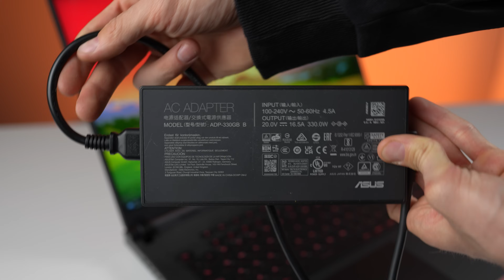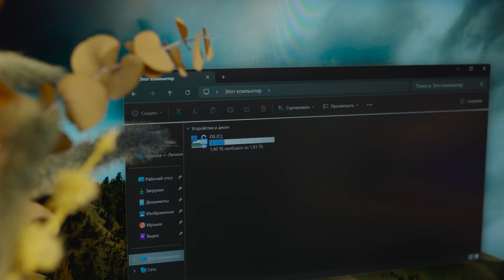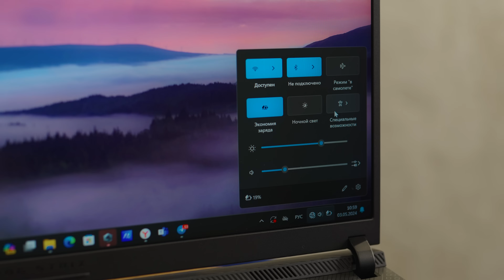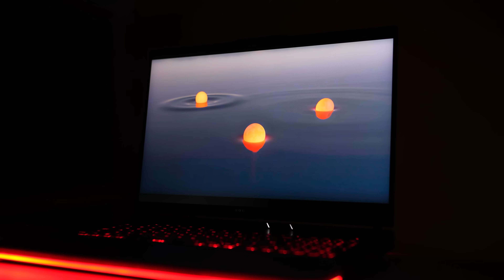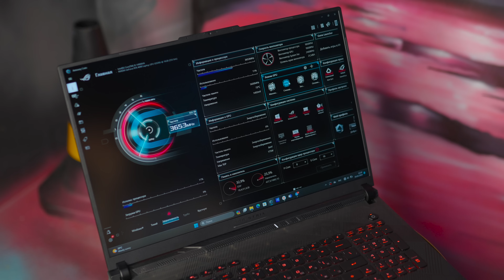Этот ноутбук стоит как авто и мощнее ПК! ASUS ROG STRIX Scar 18 (2024)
ASUS ROG Strix Scar 18 2024

Сколько ноутбуков нужно сложить вместе, чтобы догнать по производительности хороший современный ПК? Оказалось, что всего один. ASUS ROG Strix SCAR 18 самый мощный игровой ноутбук компании. Самый дорогой и самый злой по производительности. Что изменили по сравнению с прошлогодней моделью? Как улучшили охлаждение и что этот геймерский ноутбук потянет на максималках?

Ноутбук для обзора предоставлен компанией ASUS на коммерческой основе.

По поводу рекламы пишите на почту